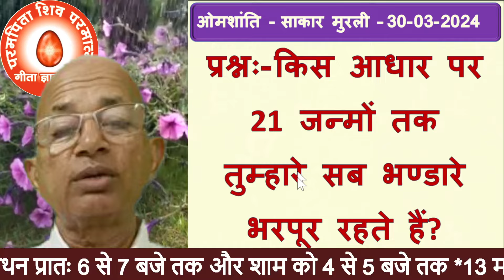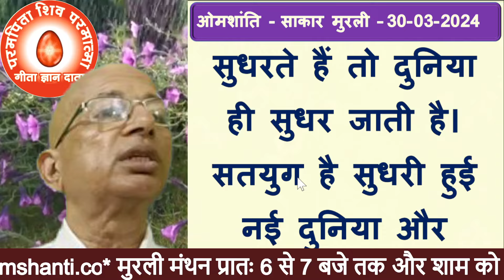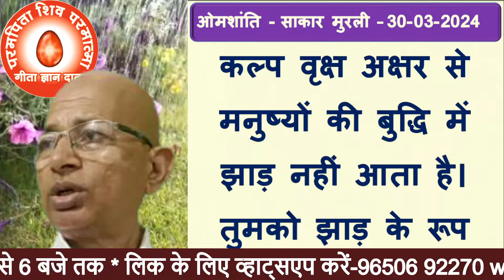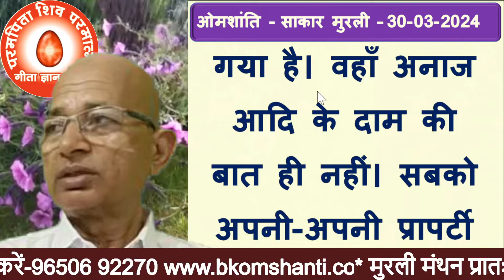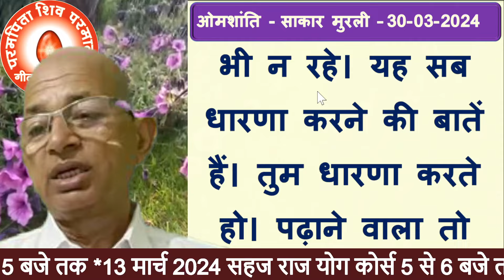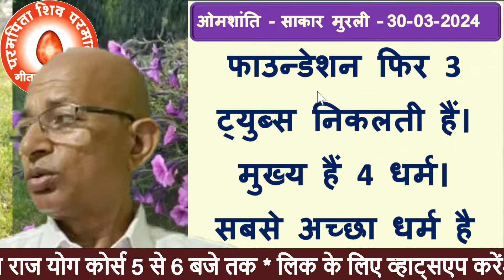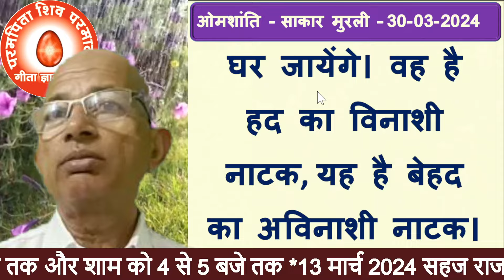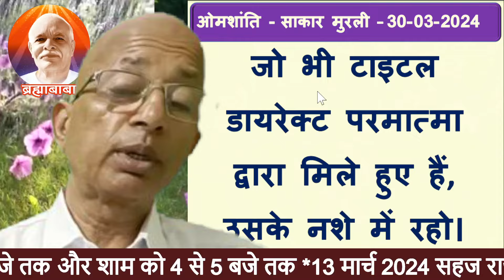30-03-2024 | आज की मुरली | Brahma Kumaris